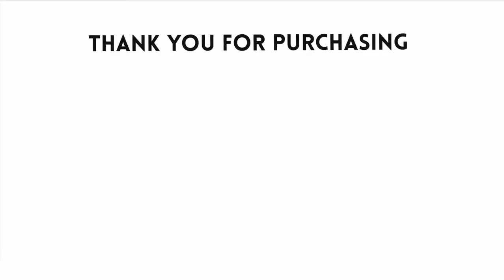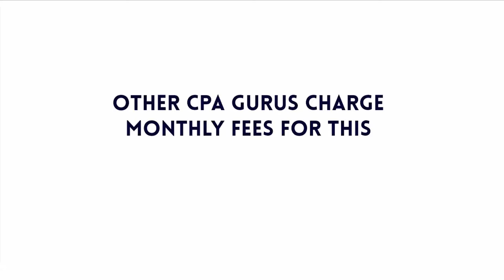FB CPA Domination OTO1